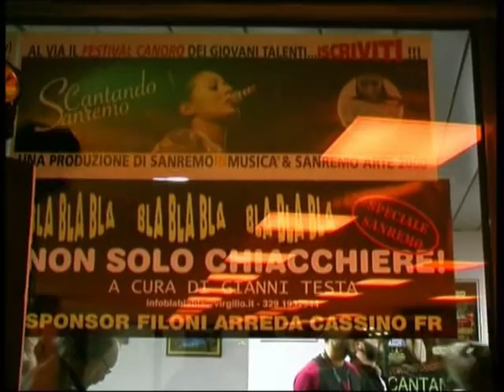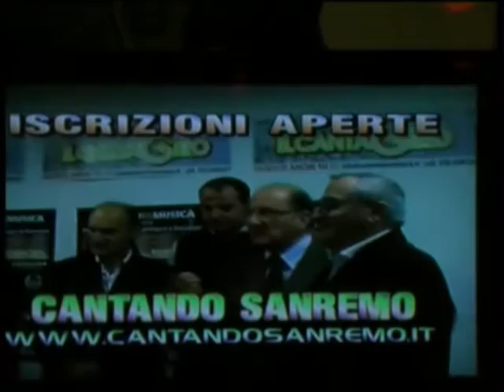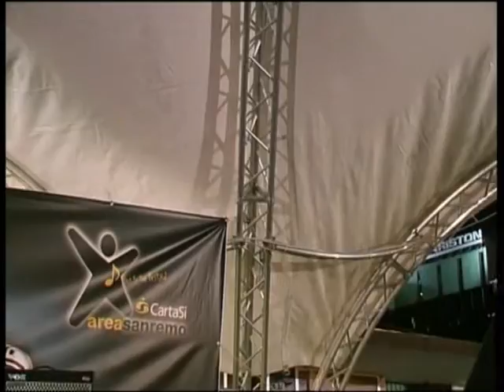BLABLABLAWEBTV " si tu " di GIANNI TESTA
BRANO INEDITO
A CURA DI
GIANNI TESTA